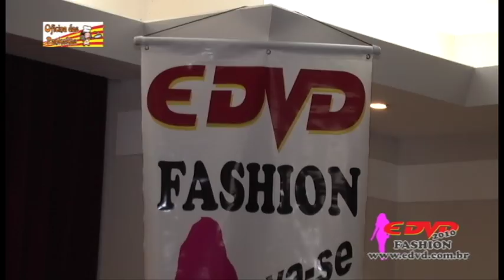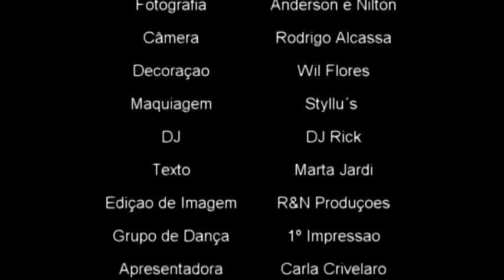FASHION 2010 EDVD FINAL.avi